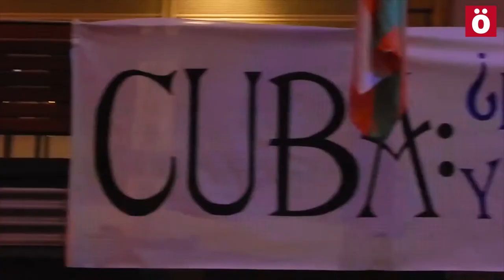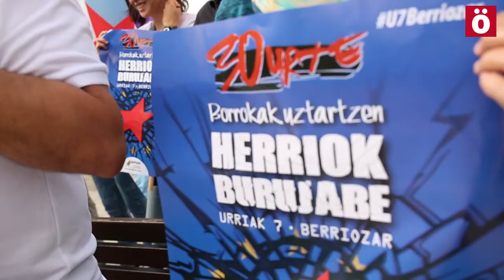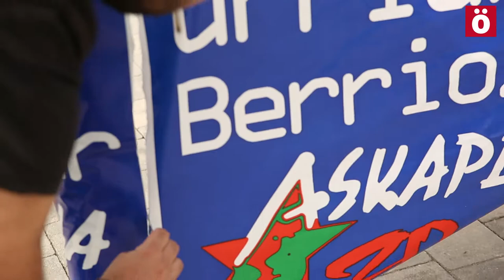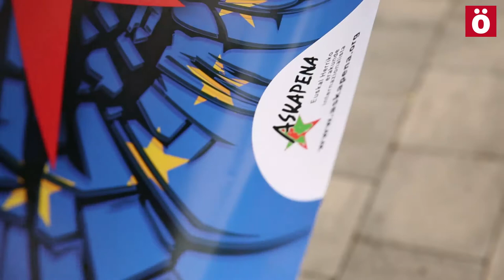Askapena, 30 urte internazionalismoa landuz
Askapenak 30 urte bete ditu eta urriaren 7an Berriozarren ospatuko du urtemuga hau egun osoko egitarau batekin. Denbora guzti honetan, askok izan dira antolakunde internazionalista honetan parte hartu izan dutenak, eta askoz geihago euren brigada internazionalistekin munduko herrialde ezberdinetara joan direnak. Horietako 3 emakumeekin egoteko aukera izan dugu Askapenaren ibilbideaz eta erronkaz hitz egiteko.